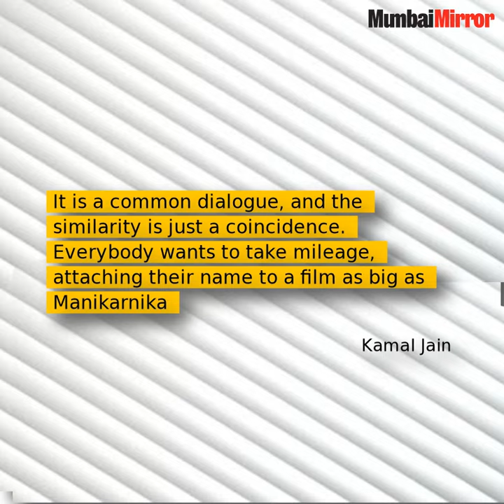Manikarnika Trailer: Was the dialogue in this Kangana Ranaut-starrer copied from Mohenjo Daro?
Kangana Ranaut and the entire team of Manikarnika: The Queen of Jhansi launched the three-minute 20-second-long trailer of the film with a lot of fanfare on December 18 in Mumbai. The film, which revives one of the proudest chapters of Indian history, has been getting a lot of raves for its grandeur and hard-hitting dialogues. However, as has been the case for all big films, this period drama has also found naysayers.